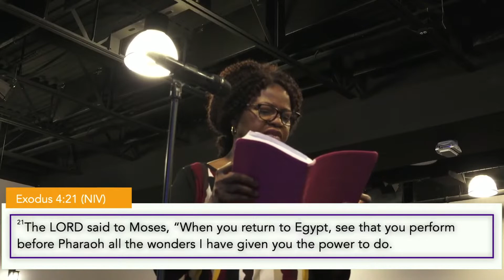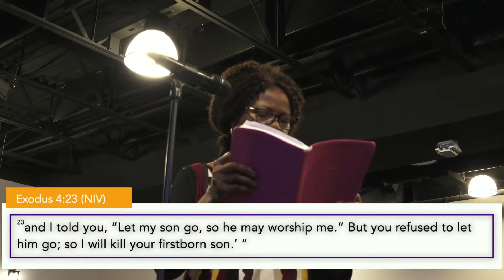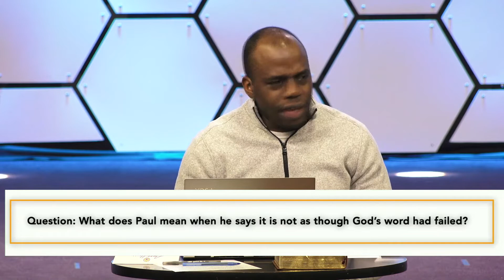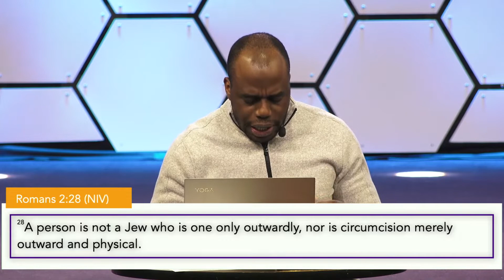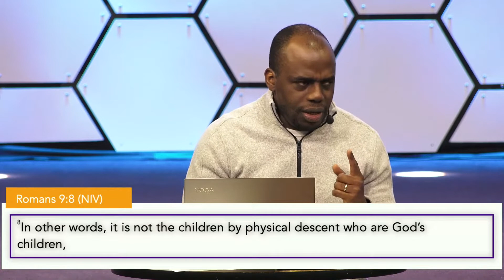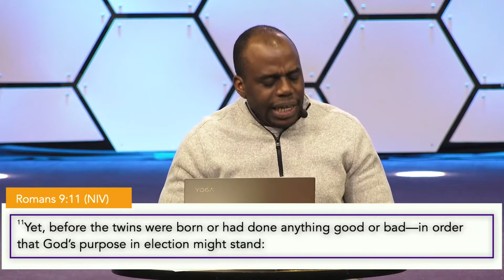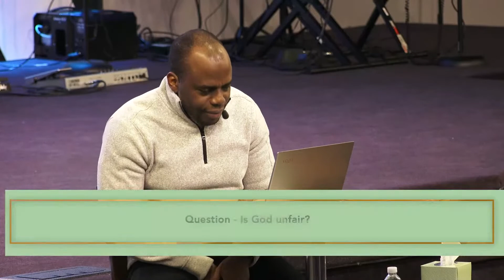The Book of Romans (Part 10) | Associate Pastor Tunde Odeyemi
Our purpose is to be the church where everyone is welcomed and inspired to be and to do their best for God to be glorified.

and click the GIVE button

For Text to Give: text ahow to 77977